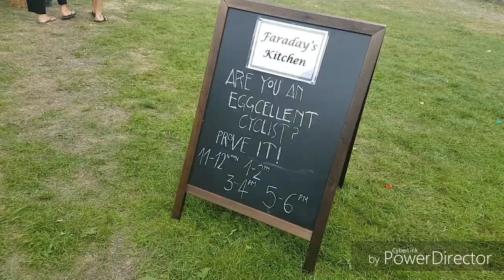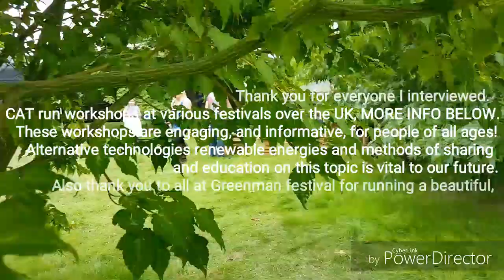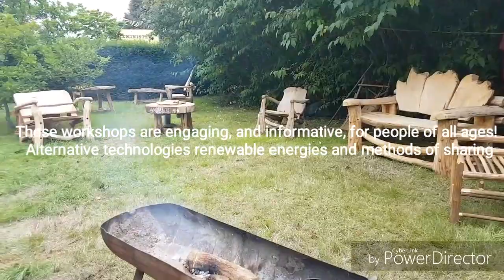Center for Alternative Technology (CAT) at Greenman Festival 2018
Festivals are idea spaces to inspire, explore and educate!